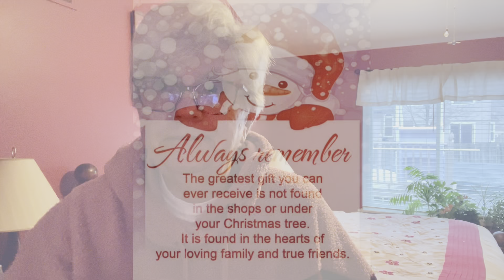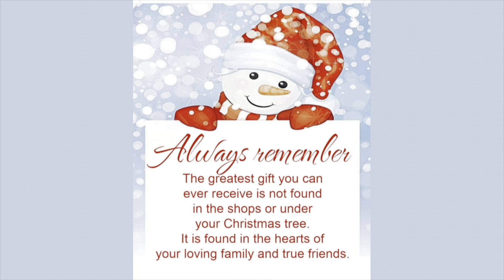VLOGMAS DAY 24